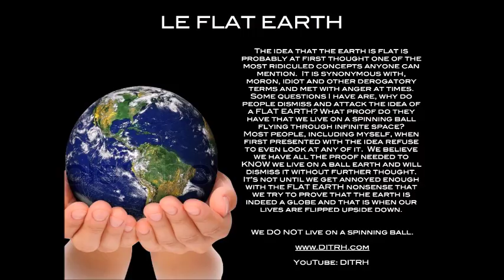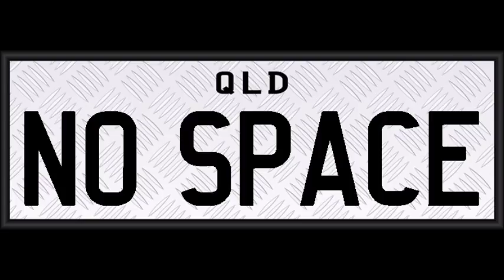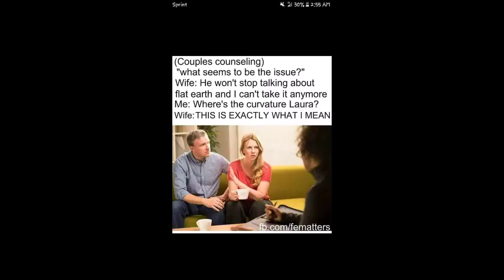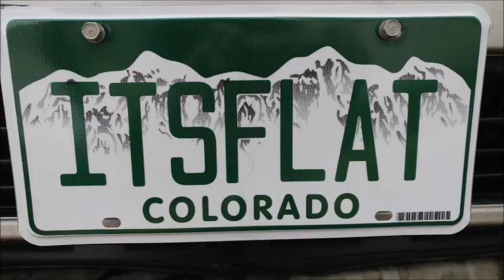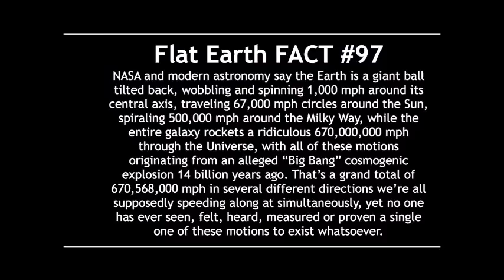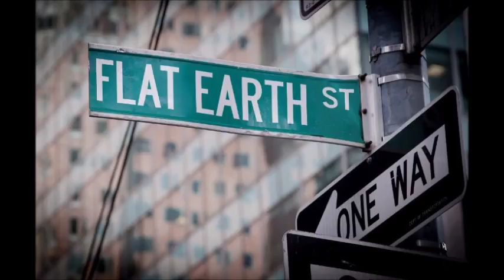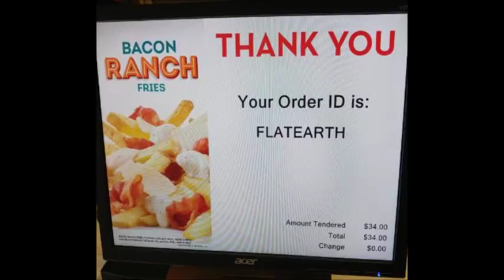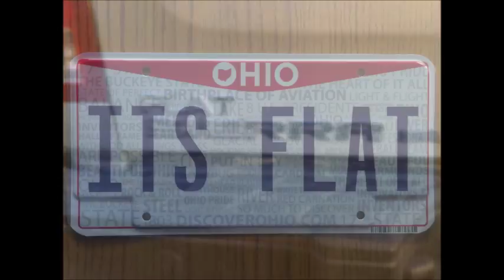Flat Earth & Air Traffic Control - SW123 - Mark Sargent ✅